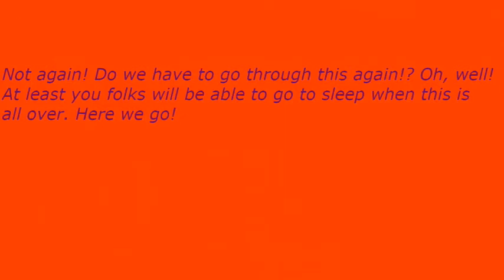Early Nightline episode 3024: The Moose Knows How To Be Crazy!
My show tonight will make you want to scream because The Moose knows how to be crazy. The Not Ready For The Tonight Show Crew & I will tell you everything if you can laugh with us for the next 14 minutes or so.